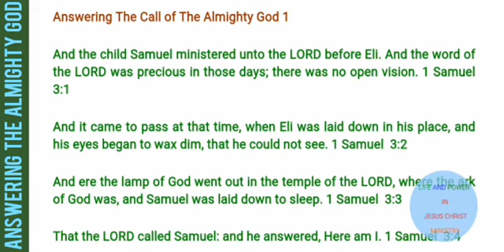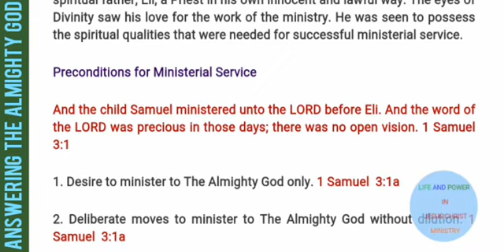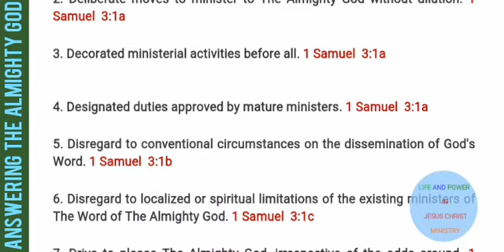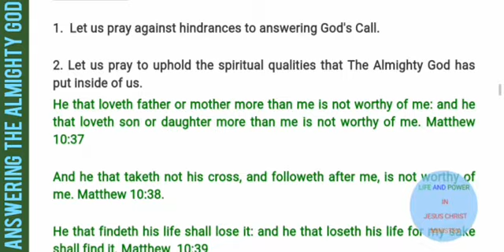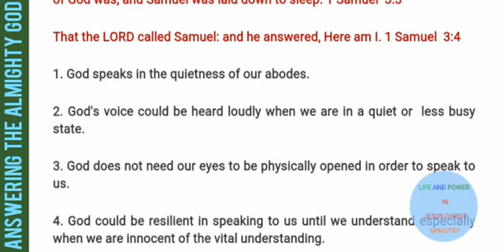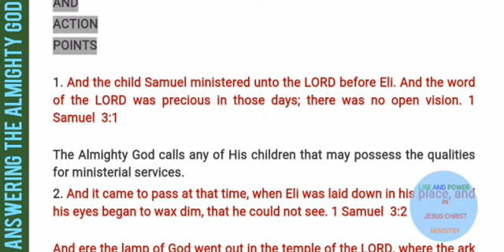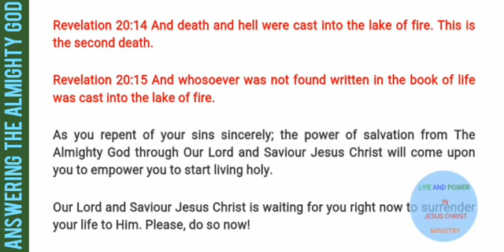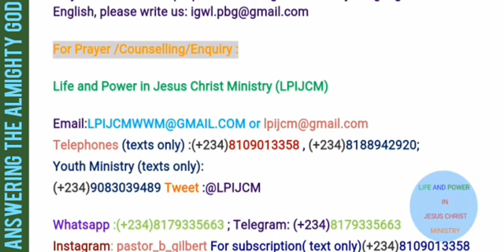Answering The Call Of The Almighty God 1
Today, The Holy Spirit wishes to admonish us in two points:

1. Realisation of A Called Vessel

2. Reality of A Clear Vision